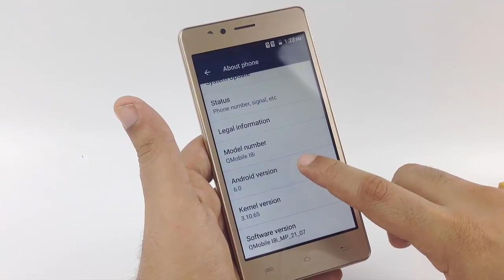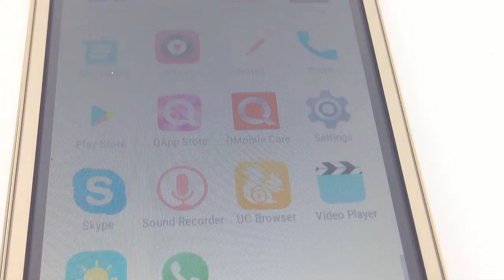Qmobile Noir i8i Unboxing Detail Review In Urdu Hindi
qmobile i8i specification and QMobile Noir I8i Price in Pakistan Spec & Review QMobile Noir I8i is a biggest surprise from q mobiles for their customers. QMobile Noir I8i's software is fully optimized and according to prevailing trends. Running on Android 6.0 Marshmallow OS the i8i is certainly the best pick. The design and display of QMobile I8i sports a 5-inches IPS LCD display having a brighter, sharper and crispier resolution of 720×1280 pixels. The diagonal screen of the QMobile Noir I8i is equipped with sharp and vibrant HD display to enable you enjoy watching movies, playing games, and use social media apps etc. Talking about the IPS technology, it is the best option for QMobile that will keep the cost of production low.

The back camera of QMobile I8i sports a 5MP with an auto focus sensor and LED flash. On the front, you get a 2MP selfie camera for clicking selfies anytime. The i8i from QMobile is stocked with all the useful features that gives you mind blowing photography experience in all kind of light conditions. The battery life available on the QMobile Noir I8i is of 4,000mAh which will help it last a full day at least with average usage. It can stand by for up to 10 hours as well. Access the QMobile Noir I8i price in Pakistan updated online on this page.